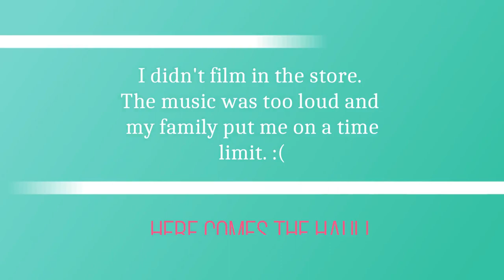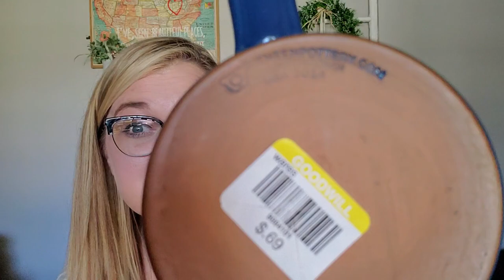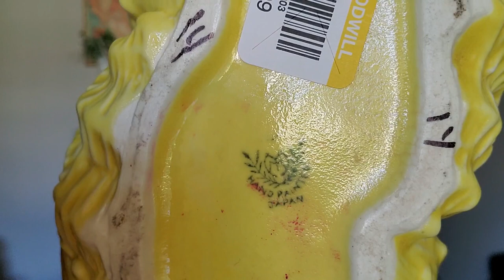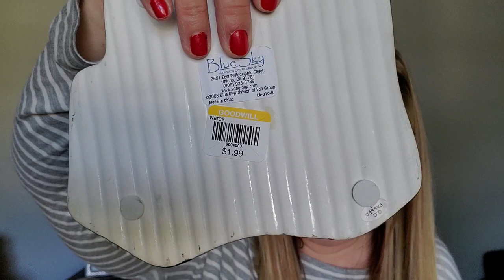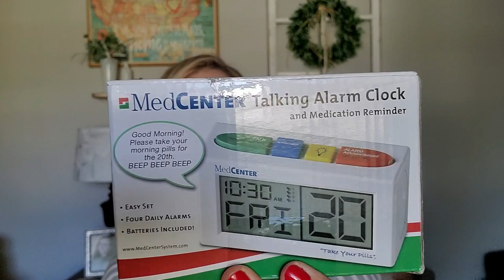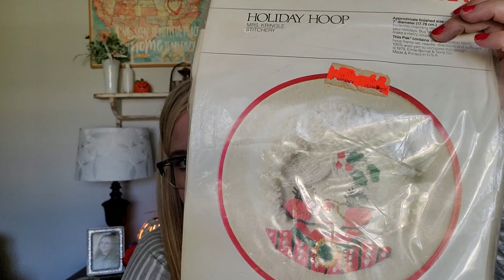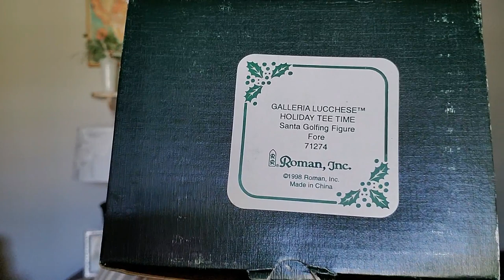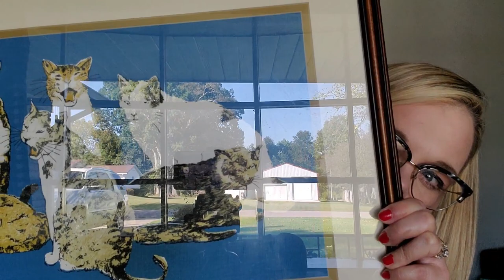Goodwill Haul | Vintage, Pottery, Cat Art and A Ridiculous Coat | Reselling on Ebay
Goodwill Haul | Vintage, Pottery, Cat Art and A Ridiculous Coat | Reselling Life

Are you a thrifter, junker, vintage hunter??? My channel is reselling related with added insights on owning and operating a small brick and mortar antique shop. Join me at my favorite thrift shops, estate sales, garage sales, and auctions. Lets discover all the treasures that are discarded by others and give them new life.

If that sounds like a good time to you, please subscribe to my channel and make sure to hit the bell icon to be notified each time I post a new video.  I post several videos per week!

Friend Mail/ PR requests:
Misty Pate